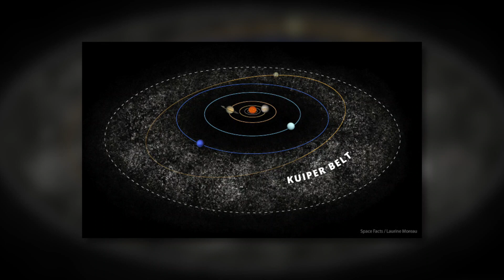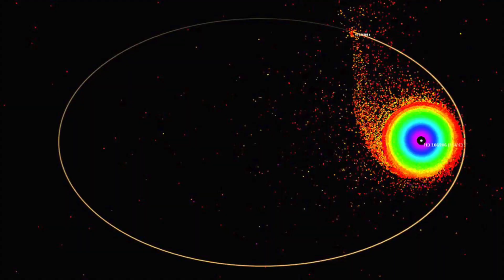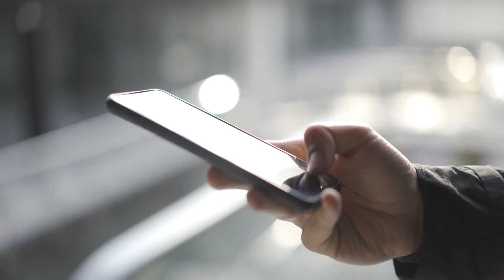Scientists Discover a Bizarre Foreign World!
Since 2016, scientists have suspected that there is another planet outside the known orbits of our solar system. Planet 9, or Planet X, as it is sometimes called, has been the subject of heated debate among astronomers ever since. Nobody has seen the mysterious ninth planet so far. Skeptics claim that this celestial body does not exist at all. But now, about 330 light-years away from our system, evidence for the possible existence of Planet 9 has emerged. In the double star system HD 106906, astronomers discovered a fascinating new world that they had not thought possible.